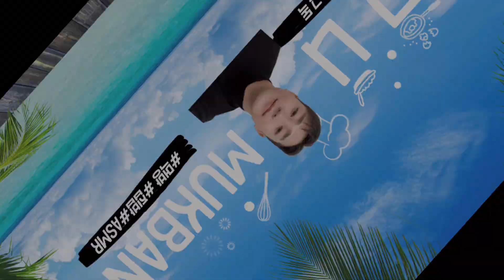엄마표 집밥🍚 봄제철 밥상💚 향긋한 쑥국 & 열무김치🌶️ 한식 먹방 리얼사운드 Korean food Kimchi Hansik MUKBANG ASMR (EATING SOUND)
안녕하세요!
먹을 때 가장 행복한 고니입니다^^
오늘은 봄에만 먹을수있는 봄제철음식을 준비해봤습니다!!
향긋한 쑥국!! 쌉쓰름한 엄나무무침!! 매콤한 오징어볶음!! 엄나무무침!!
다양하게 준비해서 맛나게 먹어보겠습니다~!

👀 소중한 댓글 하나하나 읽어보고 최대한 답변드리겠습니다! 많이많이~ 남겨주세요!

✍🏻 한국어 자막 처리되어있습니다.

🎥 자주 새로운 영상 업로드하겠습니다.

🧗‍♂️  많이 부족하지만 더 좋은 영상, 소리, 사람이 되도록 노력하겠습니다!

🙏🏻 항상 행복하세요! 건강하세요! 감사합니다!^^